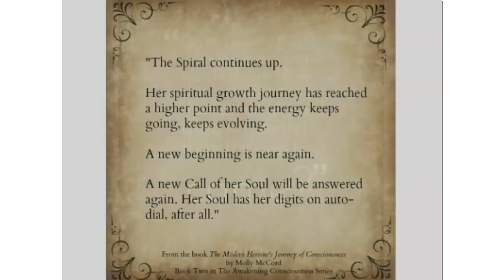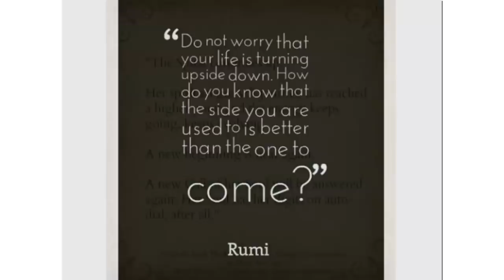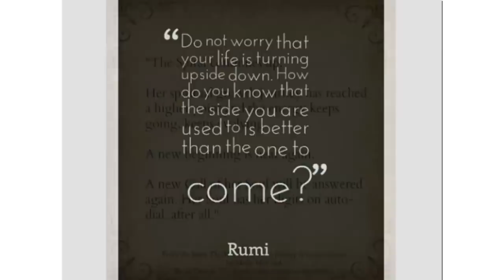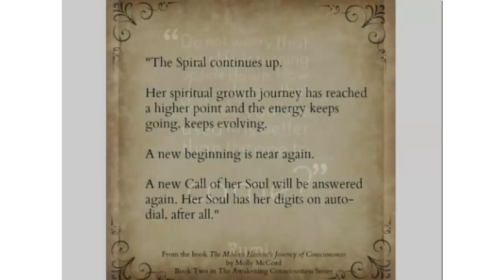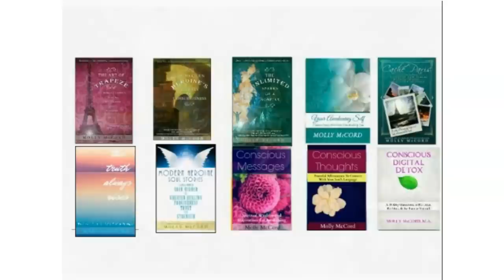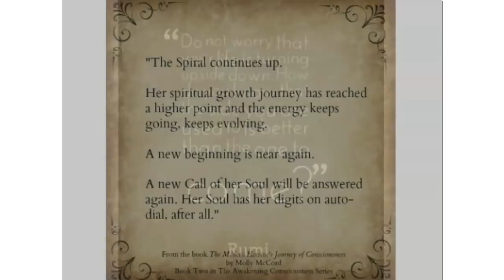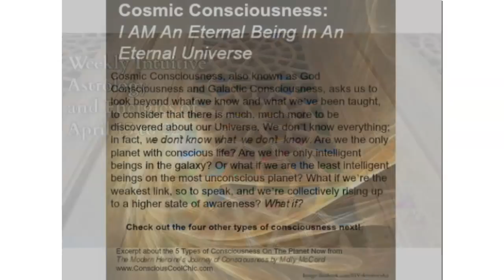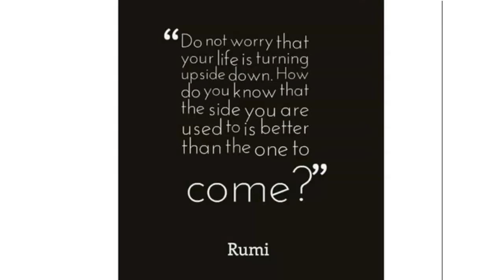Weekly Intuitive Astrology and Energies of April 15 to 22 ~ Podcast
An energizing week is ahead with the personal planets dancing and harmonizing before the Taurus New Moon on April 22. The Sun spends a few more days in Aries before grounding in to the first earth sign of the zodiac, Taurus. We shift from inspiration to manifestation, and focus on what really matters to us right now, especially as the world is changing permanently and a lot is still not clear.

Mercury is freshly energized in Aries and connecting positively with both Venus in Gemini and Mars in Aquarius over the next week. Movement is happening, so stay intentional around what you direct your energies towards and what is important to you now.

Plus, a little surprise as I connect with Tesla and the energies that are coming through to guide humanity forward in this decade. Hope this episode reminds you that anything is possible and to stay in a place of wild dream manifestations.

April Soul Growth Astrology Webinar now available. Use code ARIES to get all 4 webinars on April astrology for only $11 USD. More details here:

Astrology 101 Course For Your Soul's Growth ~ Learn to interpret your natal chart in this on-demand course with 6 classes.

Use code RARE to get the full program for $25 USD.